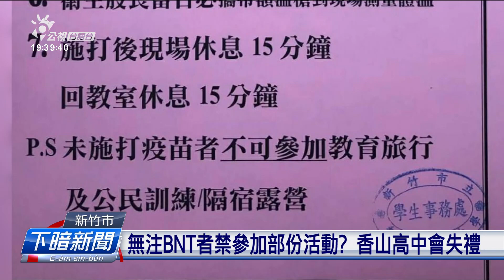新竹市校園今日注BNT 1學生因腸胃炎暈眩 | 每日新聞的部分 | 台語台新聞 | 20210923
新竹市23開始替國高中生注BNT預防射，總共有3萬2千外个學生欲完成疫苗接種，市長林智堅一透早嘛到學校關心，現場有一段小意外，有1名學生因為昨日腸胃炎，注射了後烏暗眩，佳哉歇睏了後已經無代誌。

文字／攝影記者：張君豪